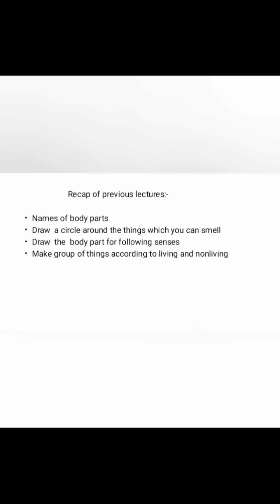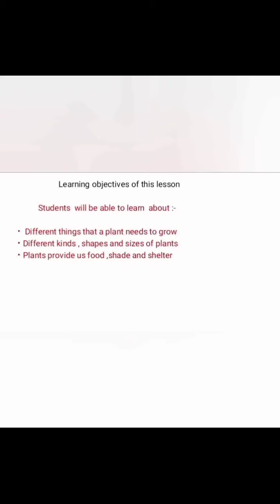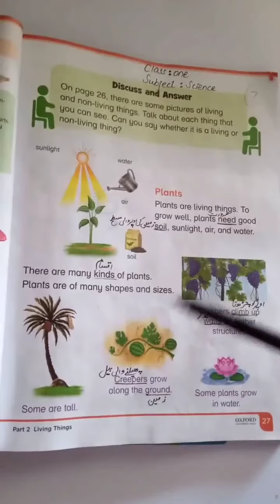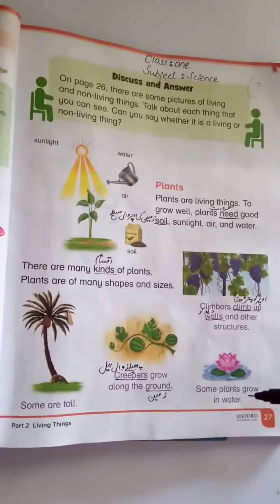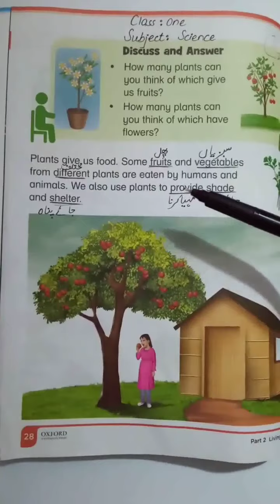TLS class 1 subj science unit#4 plants pg#27,28